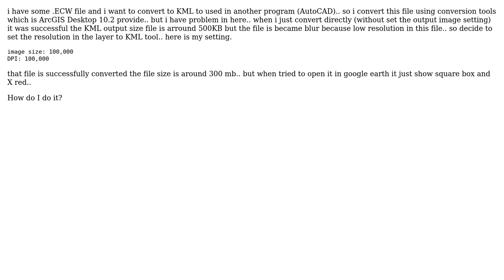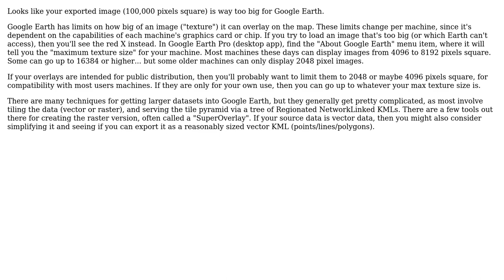GIS: ECW to KML from ArcGIS Desktop failing to open in Google Earth?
With thanks & praise to God, and with thanks to the many people who have made this project possible! | Content (except music & images) licensed under CC BY-SA | Music | Images & others | With thanks to user Rudini user PolyGeo user Christiaan Adams and the Stack Exchange Network Trademarks are property of their respective owners. You are responsible for your own actions.